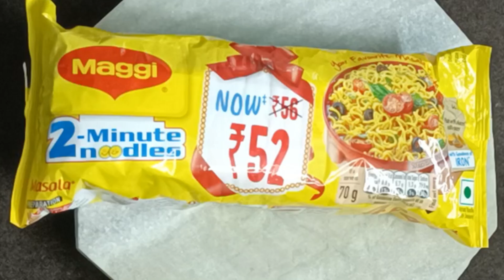मैगी तो सभी लोग बनाते हैं इसमें क्या कुछ अपने अलग से डाला है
Everyone has their unique way of preparing instant noodles; and today I'll share my favourite way of cooking them. The tanginess of lemon when mixed with freshness of coriander and noodles masala charge your tastebuds like nothing else.

Toh dekhiye ye recipe and dijiye aapke regular instant noodles ko ek dhamakedaar twist.

Lemon Coriander Noodles
Serves - 2

Ingredients
Instant Noodles (इन्स्टेंट नूडल्स) - 2 pkts/ 140 gms
Oil (तेल) - 2 tbsp
Garlic, chopped (लहसुन) - 1 tbsp
Green chilli, chopped (हरि मिर्च) - 2 nos
Tastemaker Masala (टेस्ट मेकर मसाला) - 2 pkts
Salt (नमक) - a pinch
Turmeric (हल्दी) - a pinch
Coriander, chopped (ताज़ा धनिया) - handful
Lemon, small (नींबू) - 1½ nos
Spring onion, chopped (हरा प्याज़) - handful

Chapters:
00:00​ Introduction
00:44​ Boiling Noodles
01:26​ Preparing  Masala
02:48​ Mixing Noodles
04:11​ Plating